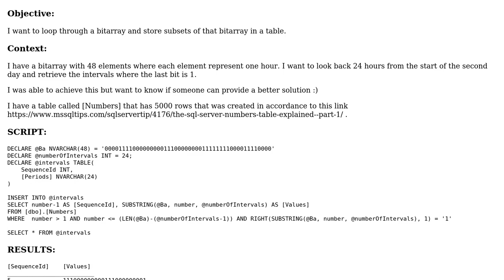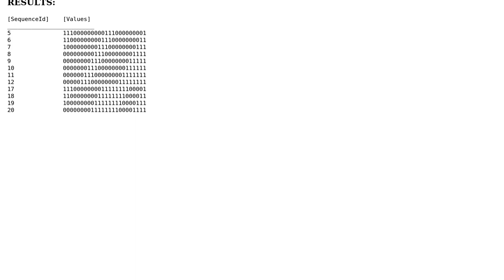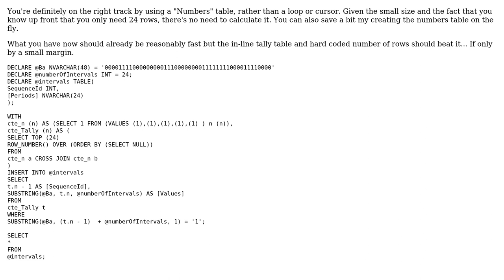Loop Through bitarray to retrieve subsets of that bitarray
With thanks & praise to God, and with thanks to the many people who have made this project possible! | Content (except music & images) licensed under CC BY-SA | Music | Images & others | With thanks to user RMSPereira user Jason A. Long and the Stack Exchange Network Trademarks are property of their respective owners. You are responsible for your own actions.